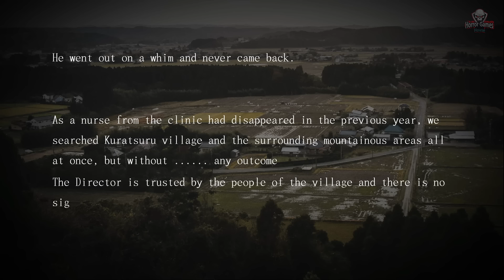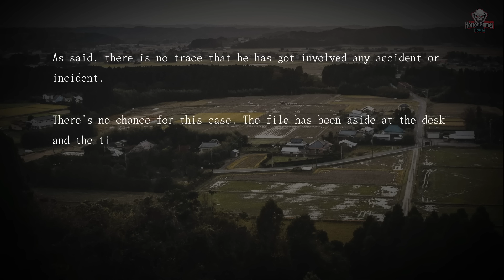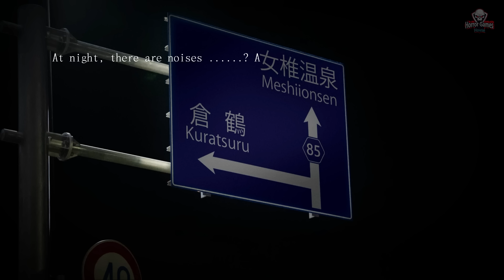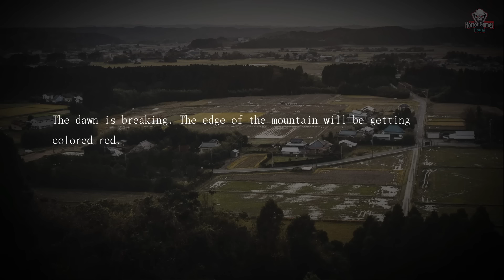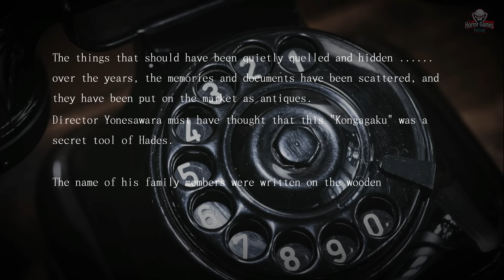YONESAWARA HOSPITAL | Full Game | Longplay Walkthrough Gameplay No Commentary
YONESAWARA HOSPITAL | Full Game | Longplay Walkthrough Gameplay No Commentary ( Psychological Horror Game)
in 1978, the clinic was closed due to the sudden disappearance of the director. Ten years later, a phone call to an investigator sets the story in motion. What happened to the director? The investigators go to the abandoned clinic to track down the disappearances that occurred in the past.

exploration horror game in the first-person perspective.
The game focuses on the search for the abandoned hospital "Yonesawara Hospital", and the hidden truth about the hospital is revealed by finding various clues.